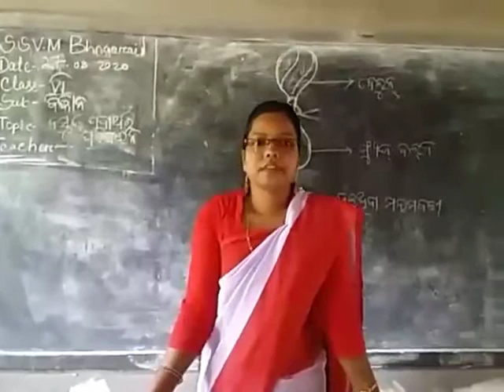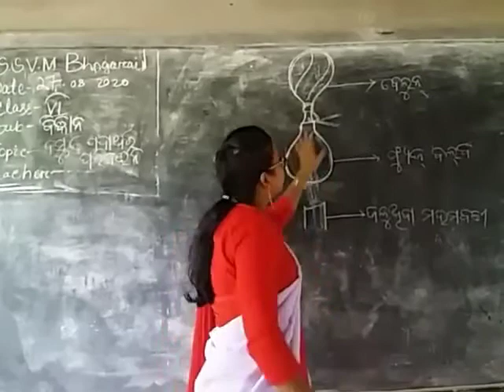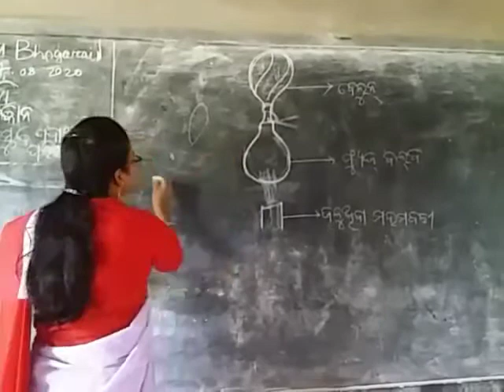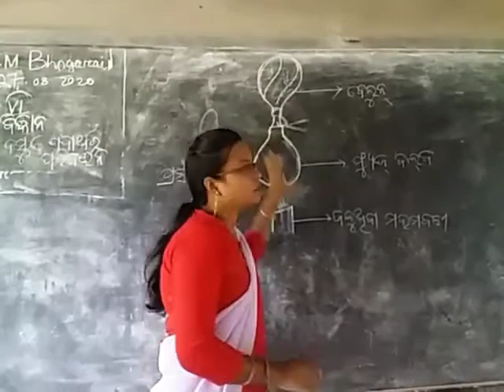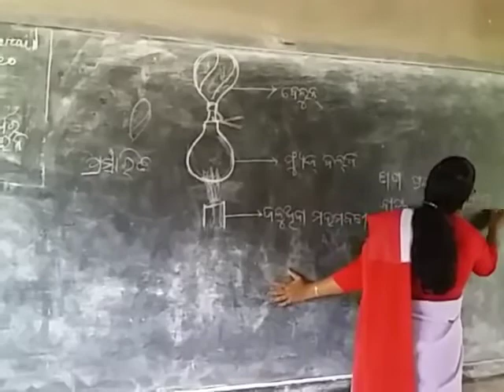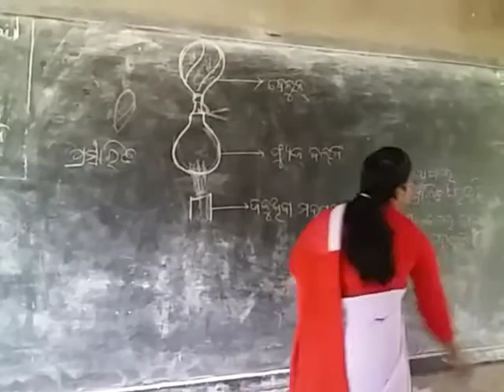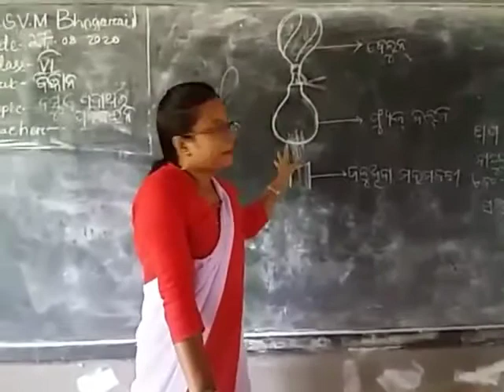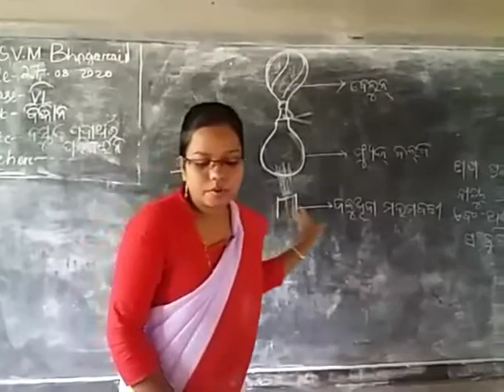Bastu O padarthara paribartana1 6th CLS Science